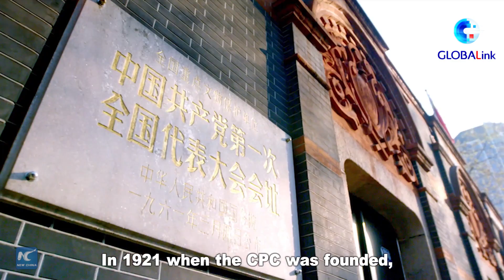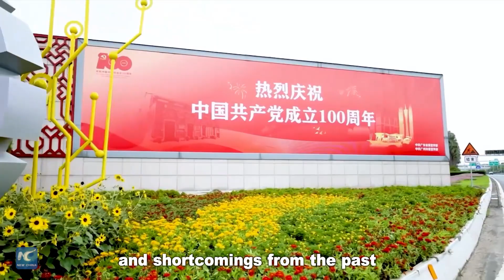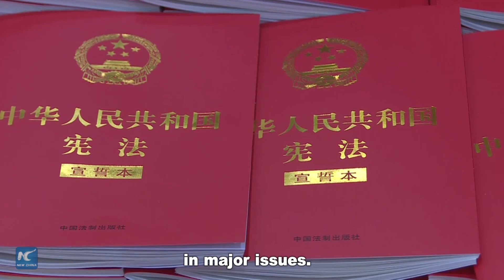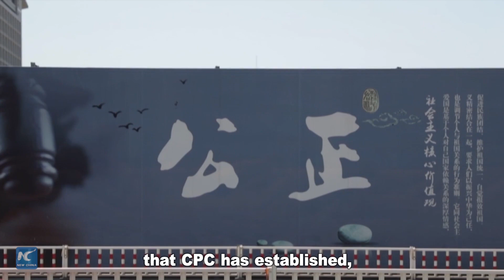GLOBALink | World politicians decode century-old CPC's state governance success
The CPC's successful experience in state governance has been a source of inspiration for countries across the world, said many foreign party leaders.